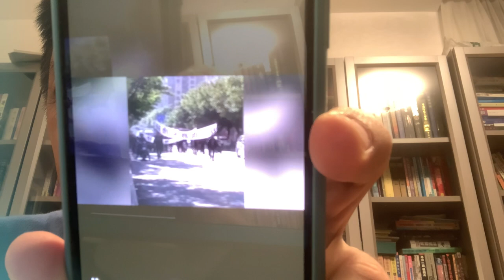融创房地产集团公司，拖欠建筑工人👷工资💰💰，工人👨‍🏭们～～～上街游行示威！！！！！！！！！